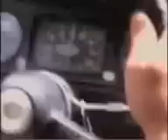Девяноста, пацаны !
Guys from Ukraine are fuken lucky and prove that ZAZ is reliable and safe rally car ! :D

(not my vid, copyright to those guys)